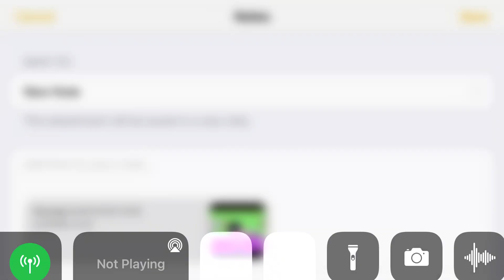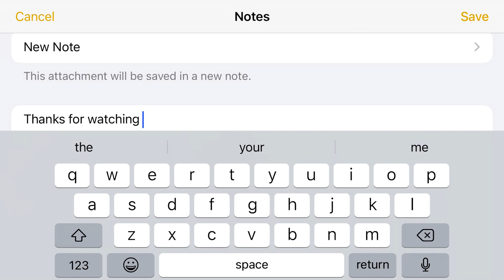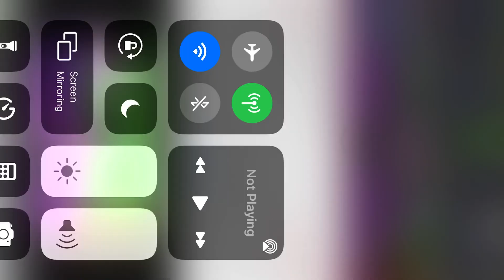Georg is RUSSIAN